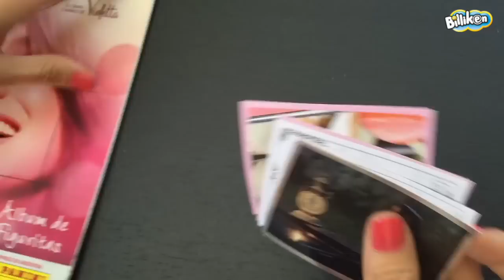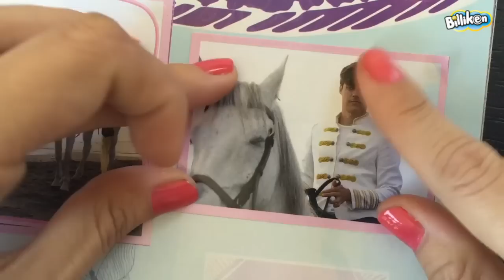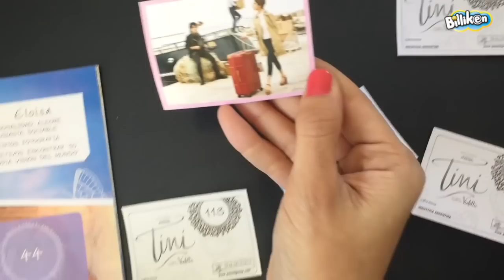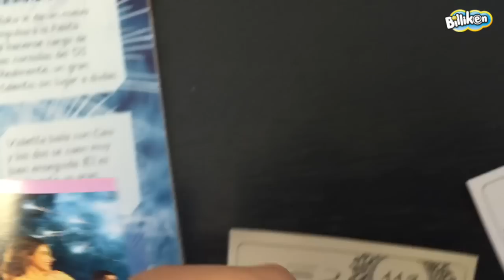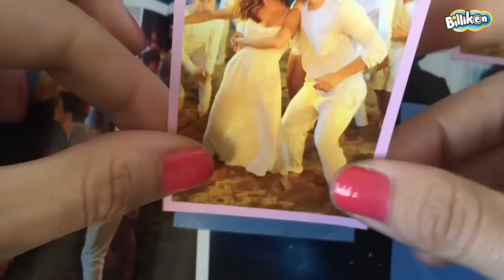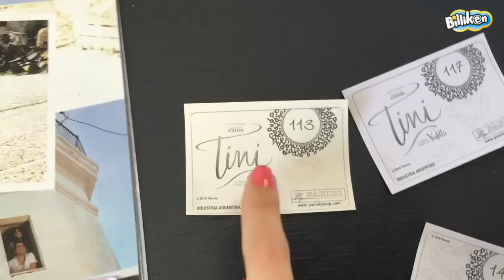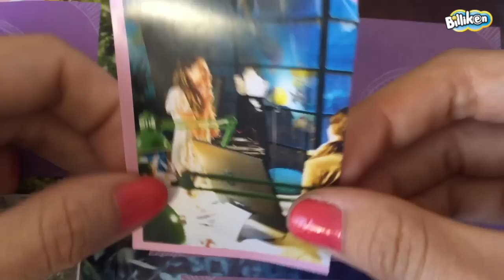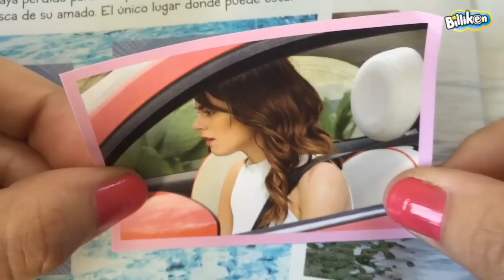Tini, el gran cambio de Violetta Unboxing Billiken Panini #02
En nuestro segundo unboxing acompañamos a Tini en el gran cambio de Violetta. Vamos a Italia con ella a vivir una aventura sensacional. Mirá el video!